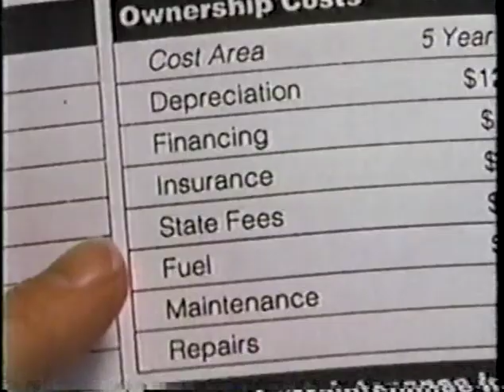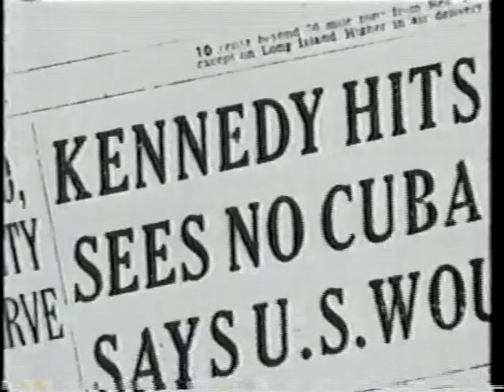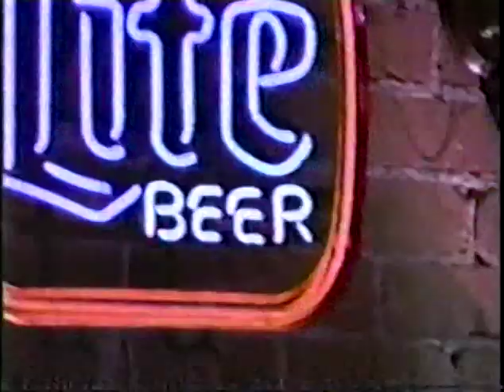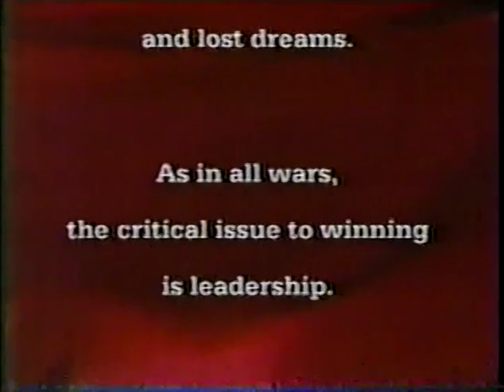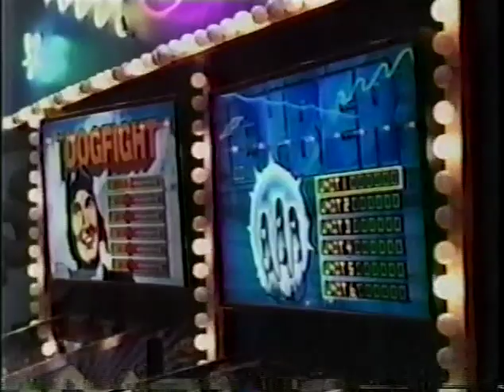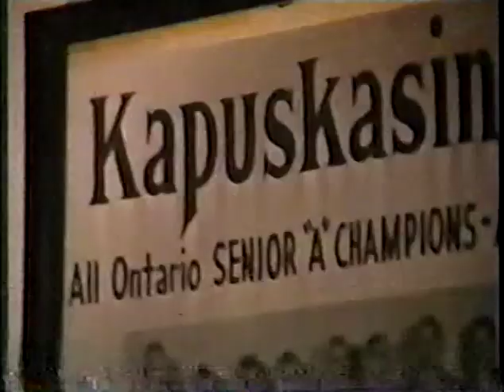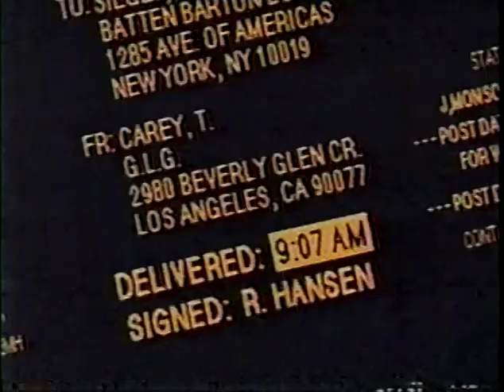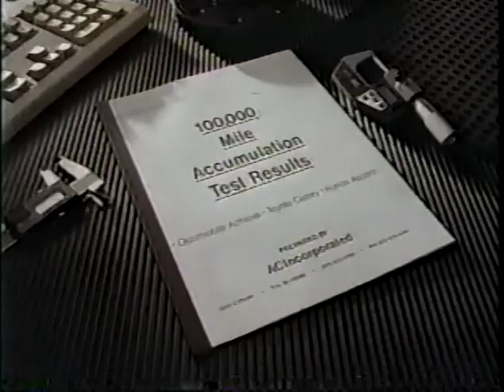1992 10 12 92 Broncos @ Redskins pt 1 of 2